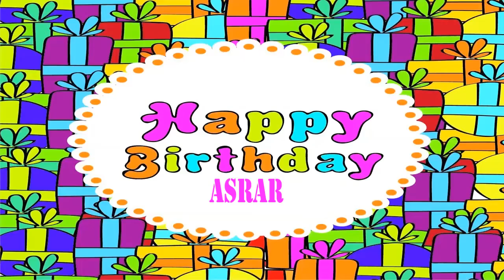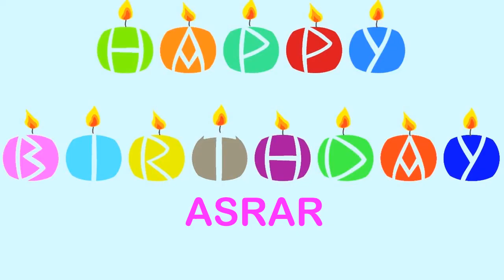Asrar Wishes & Mensajes - Happy Birthday